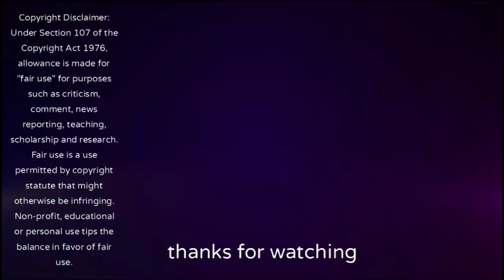West Ham vs Newcastle reaction 😳🤩🤘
holde på å går på hjemmetap men heldigvis super innbytter Mohammed kudus utlignet på overtid å fikk med seg 1 poeng slapp med skrekken 😳🤩🤘

premier league 23/24 runde 8

West Ham 2-2 Newcastle

1-0 tomas soucek 8 min
1-1 Alexander Isak 57 min
1-2 Alexander Isak 62 min
2-2 Mohammed kudus 89 min

søndag 8 oktober